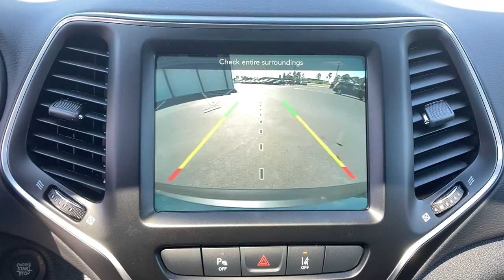2021 Jeep Cherokee North Myrtle Beach, Georgetown, Conway, Myrtle Beach, SC, Shallotte, NC M2079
Slate Blue Pearlcoat New 2021 Jeep Cherokee available in Myrtle Beach, South Carolina at Myrtle Beach Chrysler Jeep. Servicing the North Myrtle Beach, Georgetown, Conway, SC, Shallotte, NC area.
2021 Jeep Cherokee Latitude Lux - Stock#: M2079 - VIN#: 1C4PJLMX2MD203880

2021 Slate Blue Pearlcoat Jeep Cherokee Latitude LuxbrbrMyrtle Beach Chrysler Jeep will take the time to get to know what you want and work with you to ensure thats exactly what you have when you leave. That holds just as true for used car customers as it does for new Chrysler or Jeep customers. We will do everything in our power to provide the best loan or lease that works for you and your wallet. In addition to helping drivers find the perfect vehicle Myrtle Beach Chrysler Jeep also has a state-of-the-art auto repair shop where our highly skilled team of technicians perform routine maintenance as well as other services such as auto-glass repairs transmission repairs and wheel repairs. Were conveniently located at 785 Jason Boulevard Myrtle Beach SC 29577. Please check with dealer for qualifying rebates. Price includes: $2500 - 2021 National Retail Consumer Cash 21CM1. Exp. 05/03/2021 $750 - Chrysler Capital 2021 Bonus Cash 20CM5. Exp. 05/03/2021